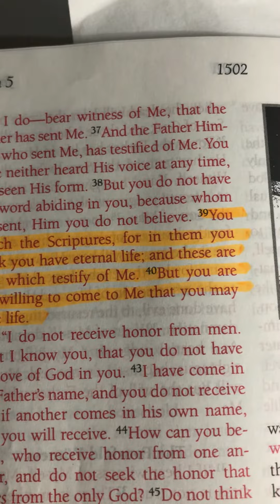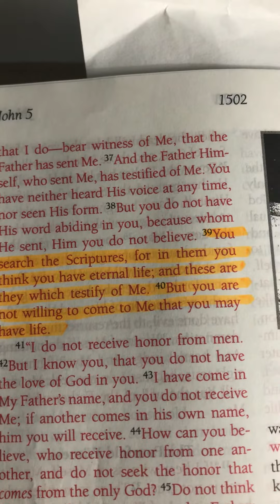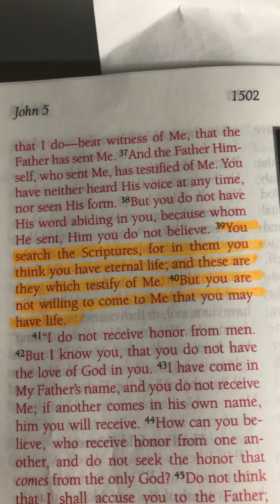Admonishment: You search the scriptures but...